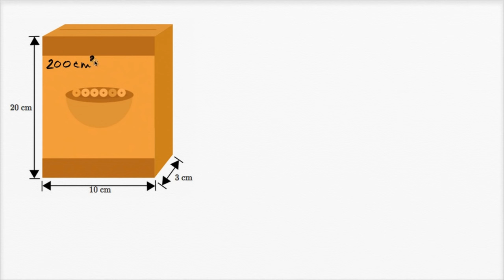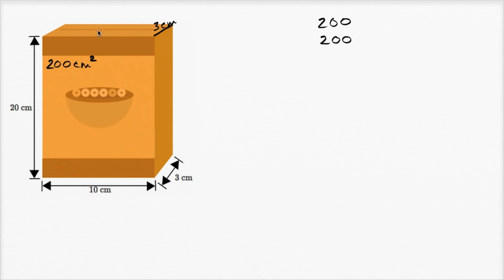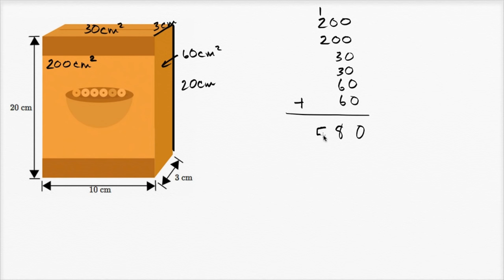Bir Kutunun Yüzey Alanı (Geometri)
Surface area of a box